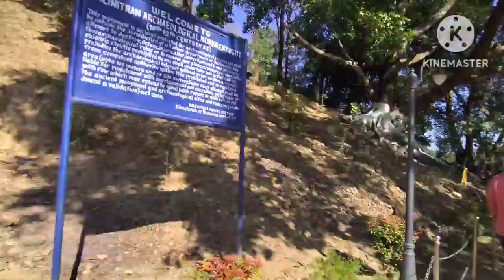Malini monder Mai Ash bhut kuce huwa hai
Malini mander Gaya ta humlog bhut atsa laga hai